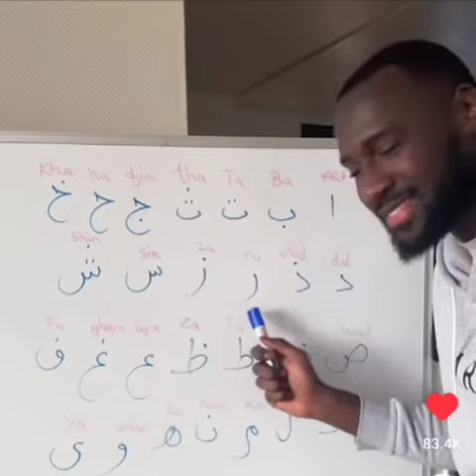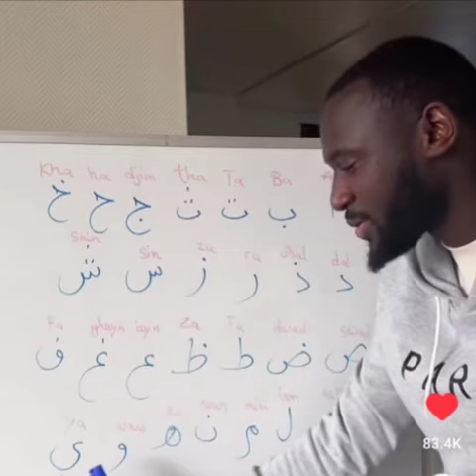Alif un Ba | Hafiz Md Ziaul Haque